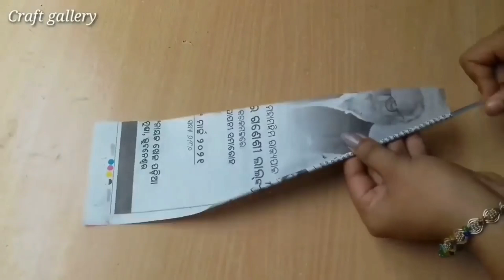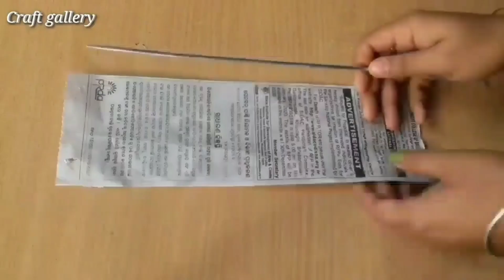5 Beautiful Wall Decor Ideas | Best Out Of Waste Crafts | Wall Hangings | Home Decor Ideas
5 Beautiful Wall Decor Ideas | Best Out Of Waste Crafts | Wall Hangings | Home Decor Ideas